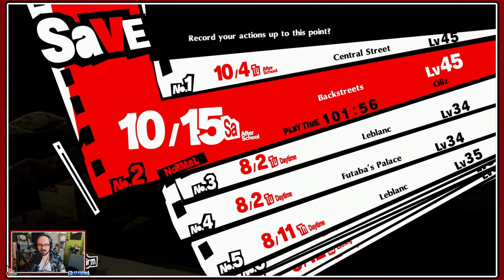Persona 5 Royal - Sojiro's Calling Card Question & Thieves Resolve - 10/26 ~ 10/28 - Episode 181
It's finally time for us to take on one of the best in class for its genre, as we witness the story of the Phantom Thieves in a "Blind" commentated Let's Play of Atlus' Persona 5 Royal!
We don the mask of Joker and join the Phantom Thieves of Hearts as they stage grand heists, infiltrate the minds of the corrupt and make them change their ways!

Returning to Leblanc with Futaba to find Sojiro awaiting, a question is asked with a spot of cleaning having unearthed a smoking gun before the Thieves meet to gather their resolve having realised that everything is against them...